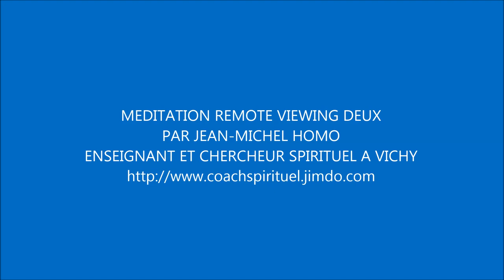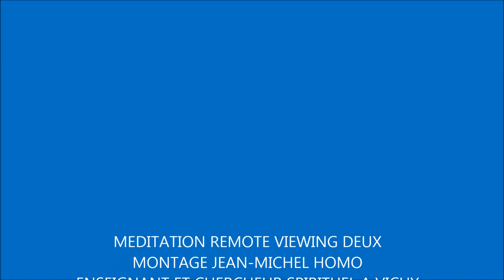MEDITATION REMOTE VIEWING DEUX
Méditation guidée par Jean-Michel Homo Enseignant et Chercheur Spirituel à Vichy, ayant pour but de s'entraîner à la perception à distance de lieux ou personnes.